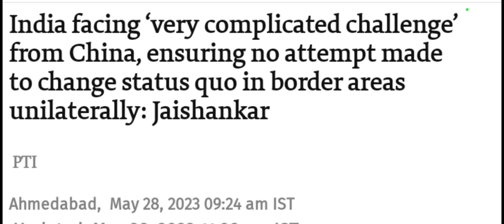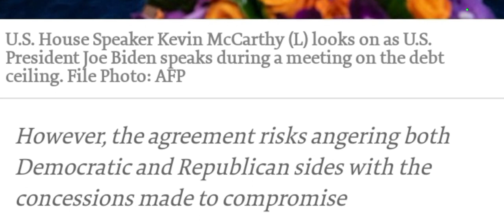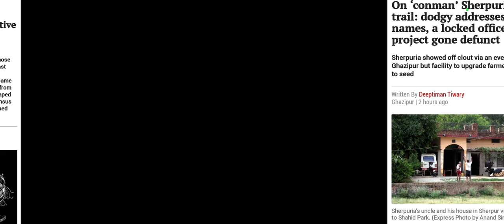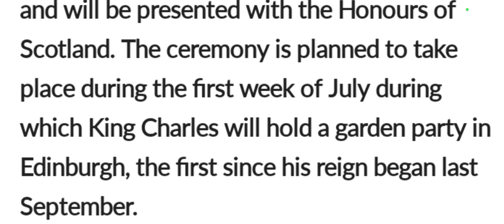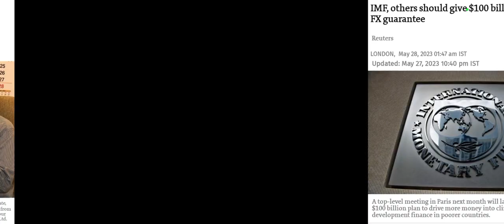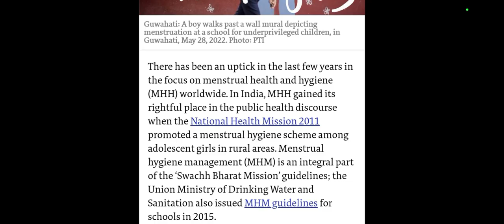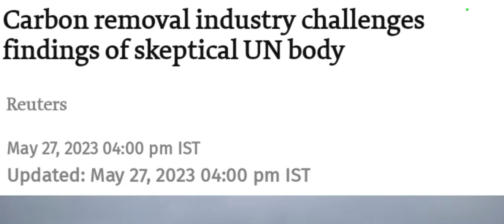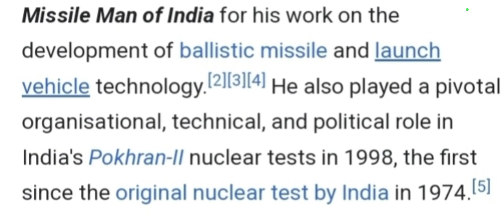28/May 2023 (Sunday)